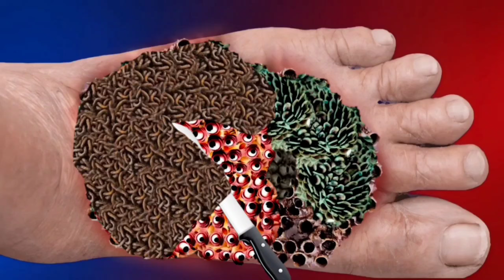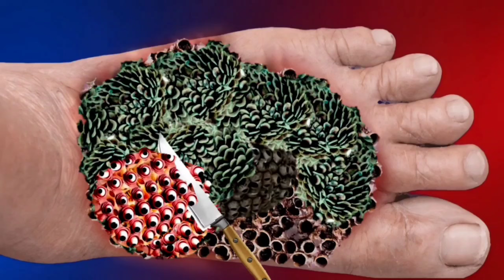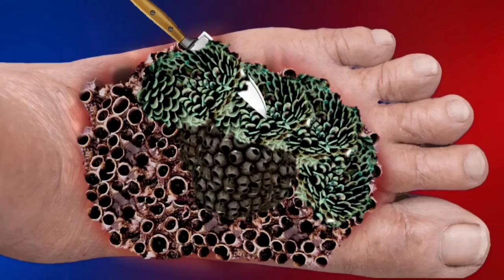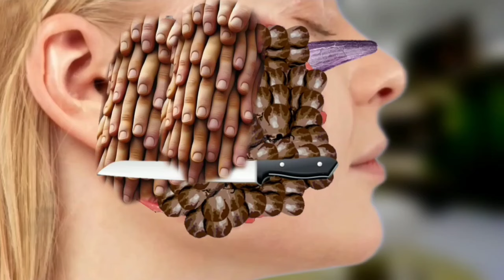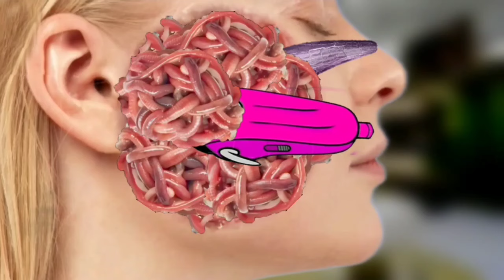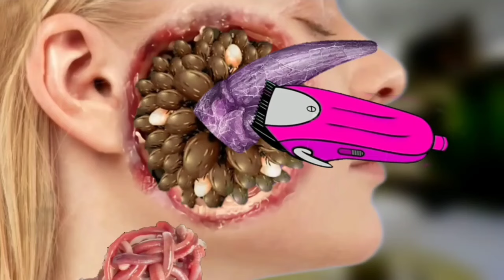ASMR Animation treatment Infected 🤧 Leg, Leg Treatment Collection 2D || Deep Cleaning Animation